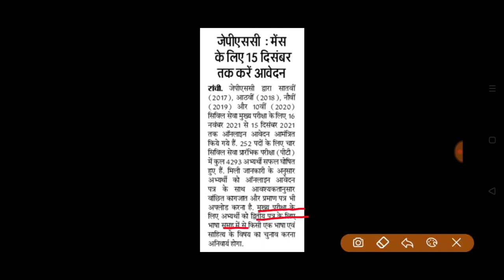जेपीएससी JPSC मेंस परीक्षा 2021 जेपीएससी 01/2021 mains examination dates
जेपीएससी परीक्षा 2021 jpsc 01/2021 मेंस एग्जाम  online dates  jharkhand public service commission